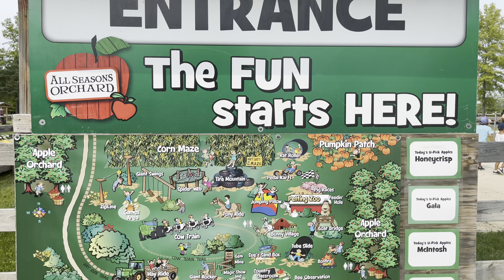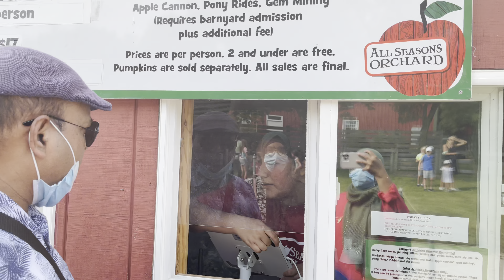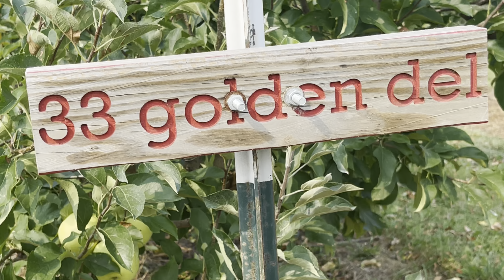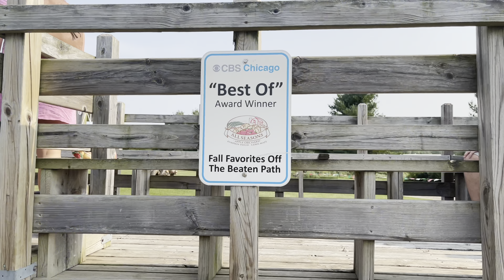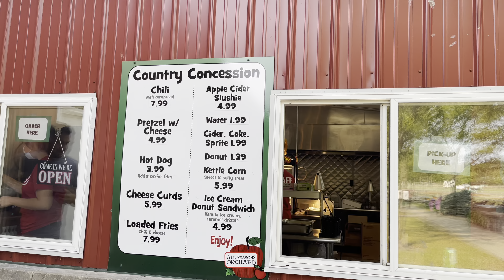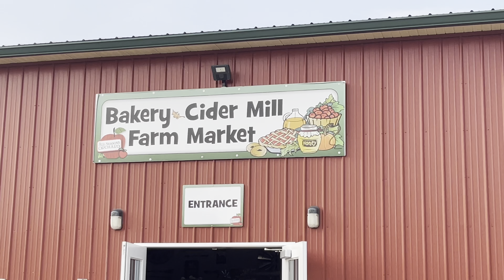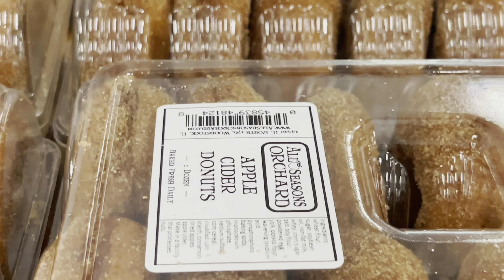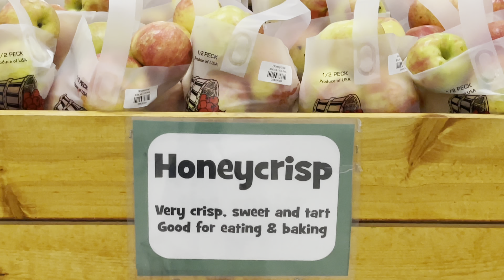আপেল এর ভুবনে আমরা ||আমেরিকার আপেল বাগানে একদিন || All Seasons Orchard ||U Pick Fruits Garden